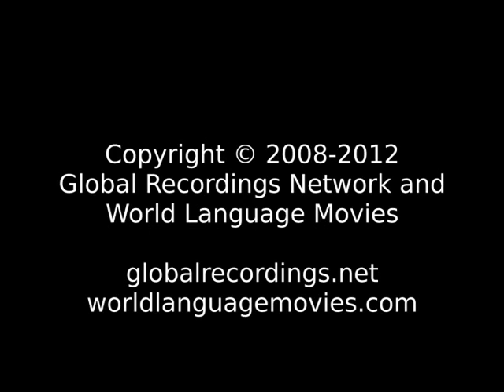Words of Life Kisi, Southern: Tengia People/Language Movie Trailer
This is: Words of Life Kisi, Southern: Tengia People/Language Movie Trailer c37536 [c37536t]

Other names for this language are: Kissi, Southern: Tangie; Tengia

This language is spoken in: Liberia